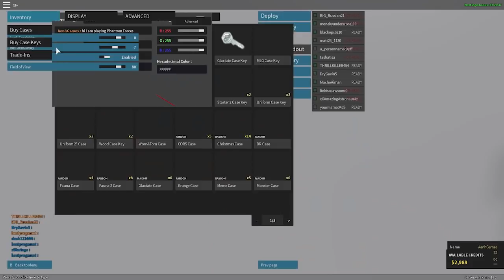Esta vez no escaparas - Nubi roblox phantom forces